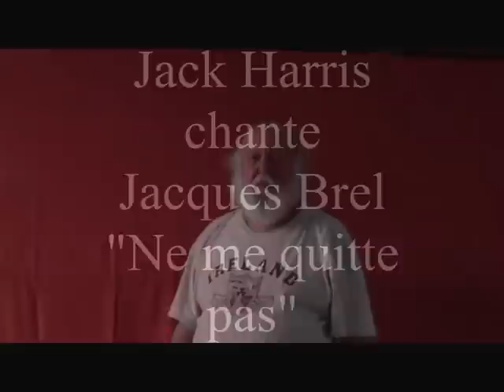J.Harris chante J.Brel.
Jack Harris chante Jacques Brel - Ne me quitte pas